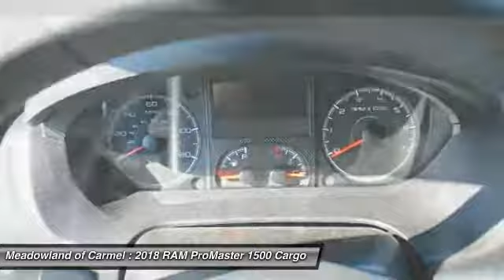2018 RAM ProMaster 1500 Carmel NY 18049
You'll love this 2018 RAM ProMaster 1500. This is a cargo van you'll want to take home. Call and get in touch with Meadowland of Carmel directly, and be the first to open the cargo van door today!